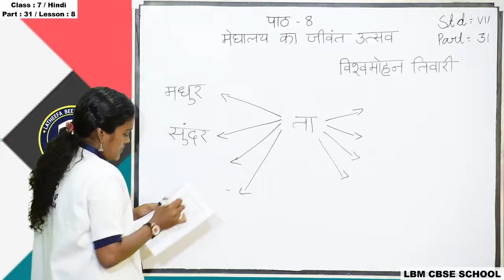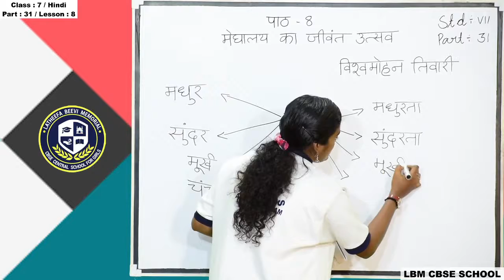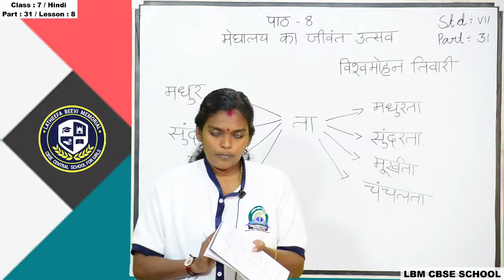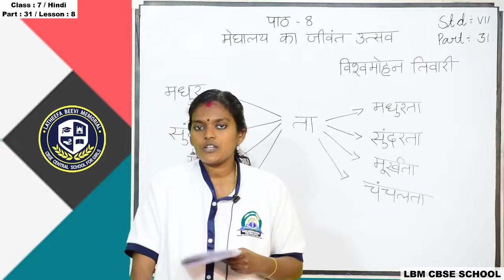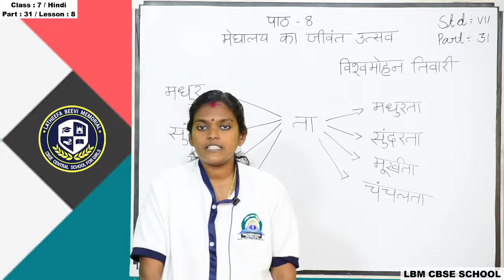LBM│STD 7 HINDI│PART 31│15-01-2021│TEACHER: DEVI PARVATHY│LBM SCHOOL AYATHIL KOLLAM